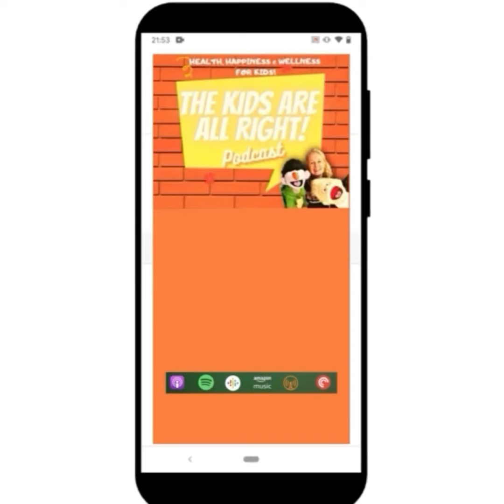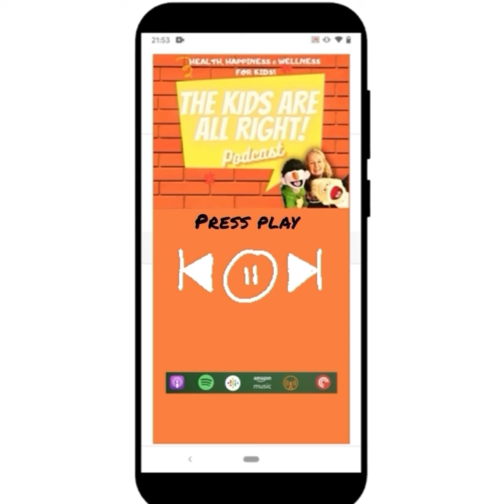EP7: WHY EXERCISE & WELLNESS ARE BEST MATES!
GUEST & SHOW DETAILS
In today’s show we speak with Sharon Flanagan, founder of Fitness for Kids about
why it is so important to do some form of regular exercise to keep not only our bodies,
but our minds healthy too.
Sharon explains how important it is to get small amounts of regular exercise and how
even if you don’t really like sports, there are loads of other ways to get enough exercise
to keep you fit and well…including something called Movement Snacking! Sounds
yummy!
Buster and Buddy were amazed when Sharon told them that exercise is so powerful
that not only can it make a person feel less pain, but doctors around the world are now
prescribing exercise instead of medicine to help patients suffering from certain
diseases!
She gives Buster and Buddy loads of great ideas for ways to make sure they get
enough exercise and how to make this as much FUN as possible!
Listen to the show to hear what Sharon teaches us, as well as lots of other fun stuff,
like …and kids telling us their favourite jokes in Tickle Your Funny Bone!
And remember to Stay Healthy, Stay Happy and Stay Well!
Michelle and her team have a collective 50years experience working with kids as
teachers, entertainers and parents!
Thanks to Zapsplat, Audio Jingle and Alexander Korotkoff for the sound effects and
music.
about, our competitions AND how to send us in your stories, jokes, comments or ideas
for the podcast!

GUEST OF THE WEEK

Sharon Flanagan
Sharon Flanagan (Walsh) the founder of Fitness for Kids. Her two greatest passions
have always been working with children and exercise. She has many more now,
including her 3 little girls, husband and dog Cooper. From competing in Irish dancing
for 13 years to loving long walks anywhere especially Howth cliffs and taking part
in Crossfit, she always remains active. Running after a toddler adds to that!
Sharon has spent over twenty years working with children to include owning and
running her own creche and also being a nanny, this led her to combining all her
passions to make a real difference in children’s everyday lives. In today’s world many
children spend too much time being sedentary having too much ‘screen time’. Fitness
for Kids aim to get kids moving more and enjoying exercise all in a positive fun
environment. We base each class on physical development first while incorporating
intellectual, language, emotional and social development.
Fitness for Kids make fitness a part of life and sets children up on their fitness journey.
We work on teamwork, co-operation, friendship and self-confidence. We encourage
fun, games and activities to keep the children motivated and having as much fun as
possible.
Fitness for Kids caters for EVERY child. It is not just for the sporty, confident kid. Our
main focus is bringing out the best in each child. We encourage only positive outlooks
on fitness and fun is key to every class.
Our motto is from Baby steps to giant leaps. We start with each child at the very
beginning and bring them to whatever giant leaps means to them. Every child is an
individual as is their program.
MINI MINDFULNESS MOMENT
Louise Shanagher
Louise Shanagher is a children’s therapist, mindfulness teacher and trainer.
Louise has a BA and MSc in Psychology and further qualifications in Play Therapy
and Mindfulness.
She is the creator of the “Creative Mindfulness Kids” method and has trained hundreds
of people to be children’s mindfulness teachers.
She is the author of six books: The "Mindfully Me" series, Ireland’s first series of
mindfulness books for children and the “Kindfully Me” series and the co-author of
Ireland's first mindfulness curriculum the "Mindful Heart" curriculum.
Louise is passionate about promoting positive mental health for children and young
people. She believes that all children should get the opportunity to learn how to practice mindfulness and self-compassion and believes that these practices will help
children lead happier, healthier and more fulfilling lives.